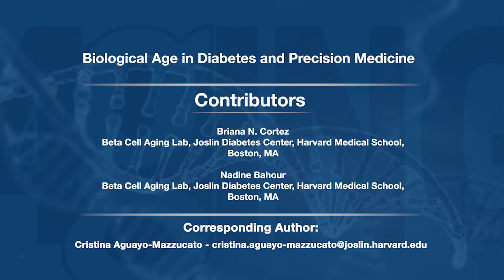Biological Age in Diabetes and Precision Medicine | Aging-US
Dr. Cristina Aguayo-Mazzucato from Beta Cell Aging Lab, Joslin Diabetes Center, Harvard Medical School, discusses an editorial she co-authored that was published by Aging (Aging-US) in Volume 14, Issue 11, entitled, “Biological age in diabetes and precision medicine.”

Keywords - biological age, diabetes mellitus, chronological age, DNA methylation, clinical biomarkers

About Aging-US